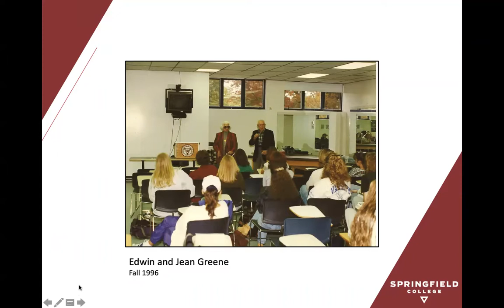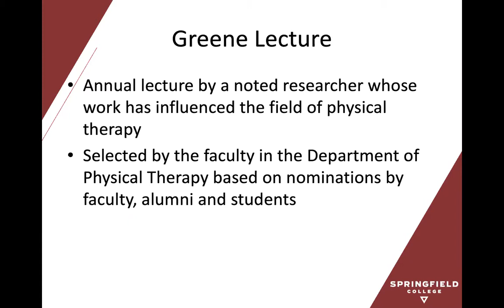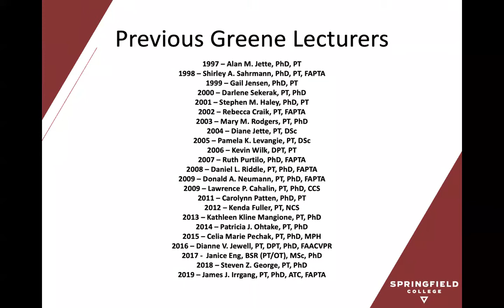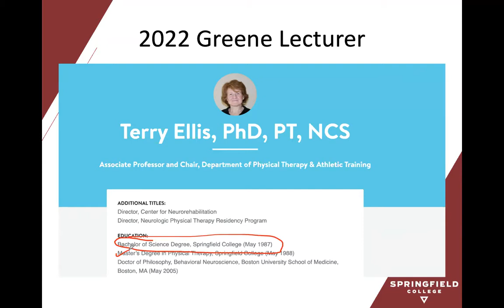Springfield College PT Dept 2021 Greene Memorial Lecture by Dr Richard Shields U of Iowa